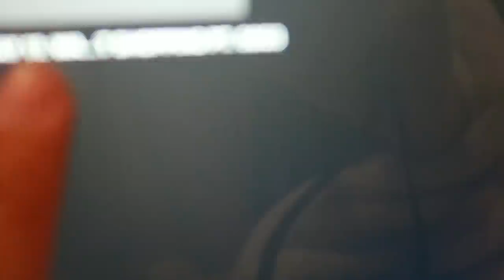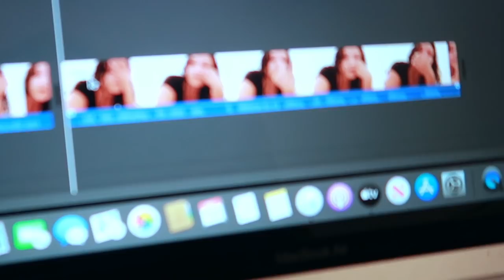PULLING AN ALL NIGHTER!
I’m so late on the videos!!! I’m sorry! I have all the videos recorded I just need to edit them! I went back to work and omg it’s so hard. Doing vlogmas and having a full time job ain’t it bruh! 🥱